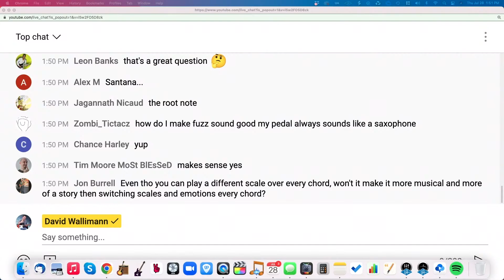All your questions answered live..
Answering your questions live!

David’s gear
The Chair!